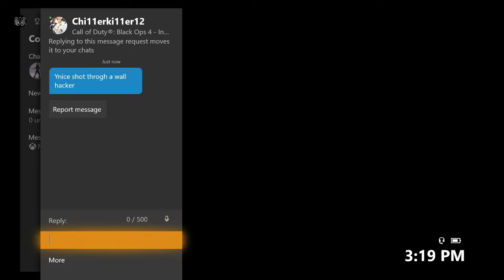NEW GRAV DLC WEAPON GAMEPLAY.. (COD BO4)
This is the NEW GRAV DLC WEAPON GAMEPLAY in Black Ops 4! I hope you all enjoy the madness with the GALIL in COD BO4!